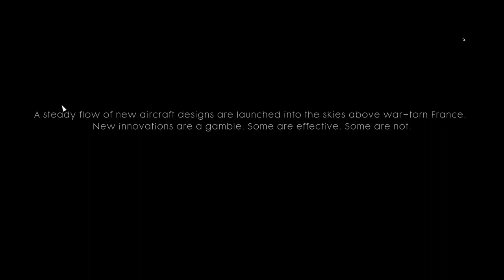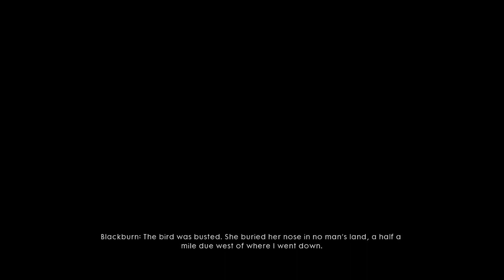Battlefield 1 (2016) Campaign War Story 2: Friends In High Places PC Gameplay Part 1